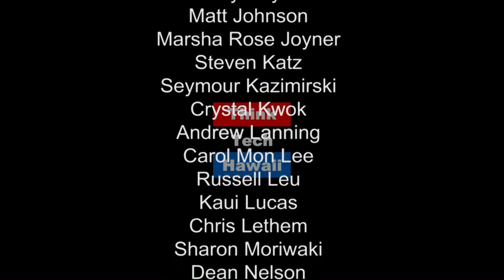A Journalist in Hawaii: Chad Blair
Chad Blair has become one of the most well-known and prolific journalists in Hawaii covering a wide variety of topics ranging from politics to the cultural scene.  What is his purpose and how does he measure the impact of his work?  Tune in for E Hana Kakou where Keli'i Akina discusses this with Chad and also asks for his views on the state of journalism in Hawaii as it relates to politics and culture.